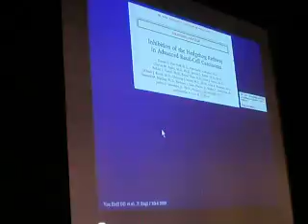The 18th Congress of the European Academy of Dermatology and Venereology (EADV) 2009